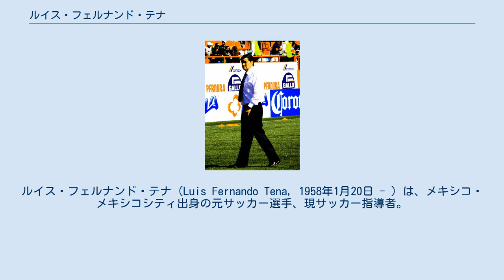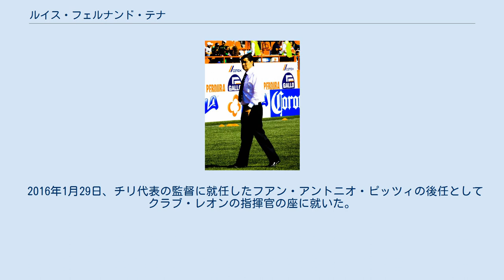ルイス・フェルナンド・テナ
ルイス・フェルナンド・テナ（Luis Fernando Tena, 1958年1月20日 - ）は、メキシコ・メキシコシティ出身の元サッカー選手、現サッカー指導者。
2010年から2013年まで、指導者としてメキシコ代表に携わっていた。
兄のアルフレード・テナも元サッカー選手・現サッカー指導者であり、ルイス・フェルナンドのアシスタントコーチを務めたことがある。
アルフレードの息子アルフレード・オマール・テナもサッカー選手であり、ルイス・フェルナンドから見て甥にあたる。
 1994年から1996年にはクルス・アスルの監督を務め、1996年から1997年にはエストゥディアンテス・テコスの指揮を執った。
1997年には再びクルス・アスルの監督に就任し、インビエルノ1997でプリメーラ・ディビシオン優勝を果たした。
2000年にはモナルカス・モレリア監督に就任し、インビエルノ2000で再びプリメーラ・ディビシオン優勝を果たした。
その後はサントス・ラグナ、ハグアレス・デ・チアパスの監督を務めた。
2006年から2007年にはクラブ・アメリカを率い、2008年3月16日には再びモレリア監督に就任したが、2009年2月20日に解任された。
同年5月6日には再びチアパス監督に就任。
ビセンテナリオ2010序盤戦は低調であり、2010年1月初旬にチアパスの職を離れた。
 ロンドンオリンピック・北中米カリブ海予選で優勝して本大会出場を決め、2012年のトゥーロン国際大会では圧倒的な攻撃力を見せて優勝。
2013年にはU-23メキシコ代表を率いてロンドンオリンピックに出場したが、国内クラブでプレーする選手を中心としたメンバー選考などから前評判はさほど高くなかった。
しかし、グループリーグでは韓国、ガボン、スイスの組を2勝1分の1位で通過し、決勝トーナメントでは準々決勝でセネガル、準決勝で日本、決勝でブラジルを破って金メダルを獲得した。
メキシコがオリンピックのサッカー競技でメダルを獲得したのは初めてである。
同年9月、ホセ・マヌエル・デ・ラ・トーレ（チェポ）監督が退任したメキシコA代表の暫定監督に就任し、2014 FIFAワールドカップ・北中米カリブ海予選のアメリカ戦の1試合のみ指揮を執った。
その後はビクトル・マヌエル・ブセティッチに監督の座を譲ったが、ブセティッチ監督も早々に解任され、大陸間プレーオフはミゲル・エレーラ監督が指揮を執った。
 2016年1月29日、チリ代表の監督に就任したフアン・アントニオ・ピッツィの後任としてクラブ・レオンの指揮官の座に就いた。